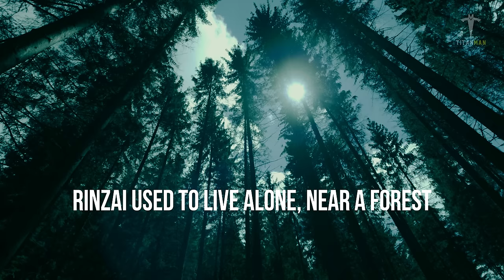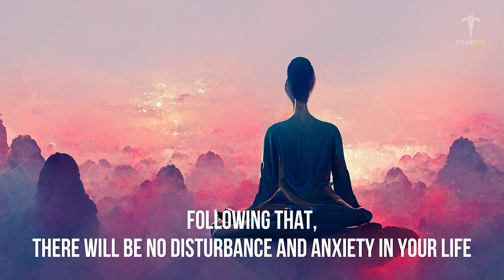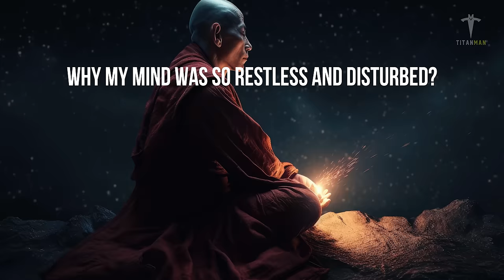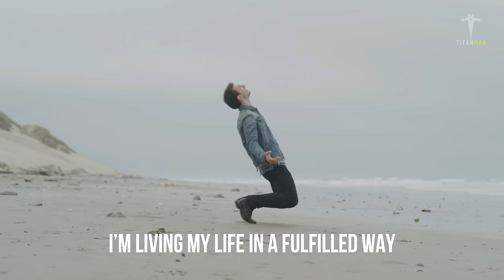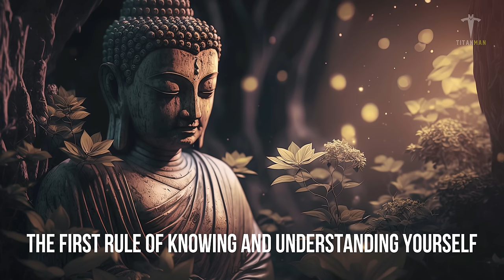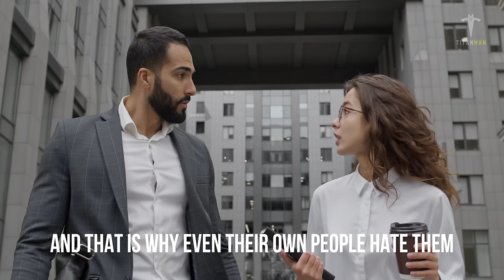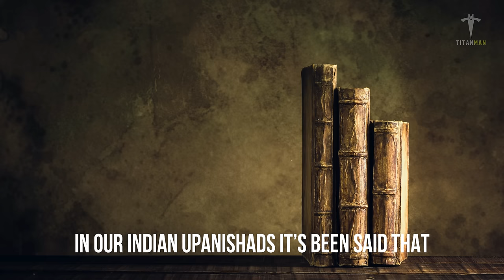Silence Is The Real Power - Most Inspiring Speech By Titan Man (Story By Buddha)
This is the Power Of Silence Part 3.
This video is based on a story by Buddha that is going to show you the real power of Silence!
If you are going through hard times or if you just failed in life and went in depression then watch this video.
Or if you just watched or felt that any of your friend gone in depression
then show them this video once!

Videos Licensed By Artgrid
Photos Licensed by Freepik
Some Photos & Arts are taken from Artstation